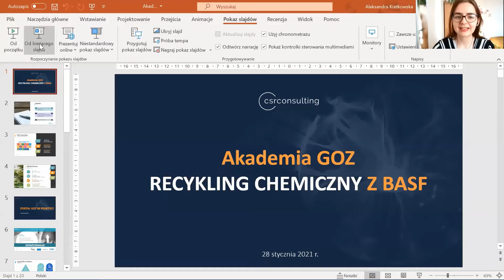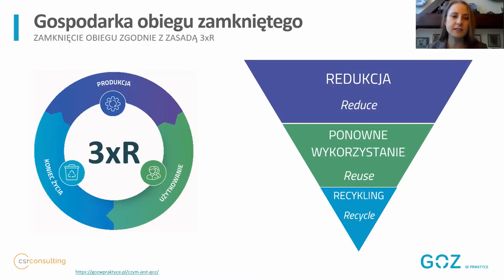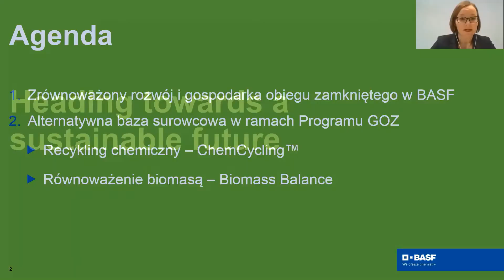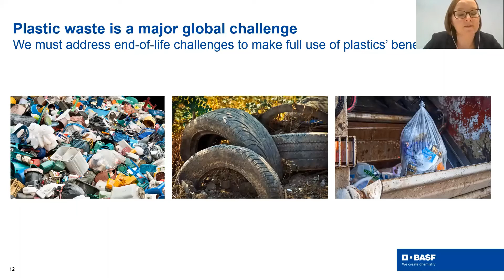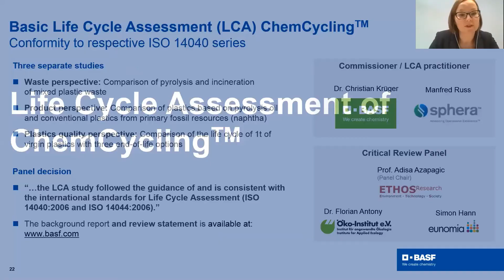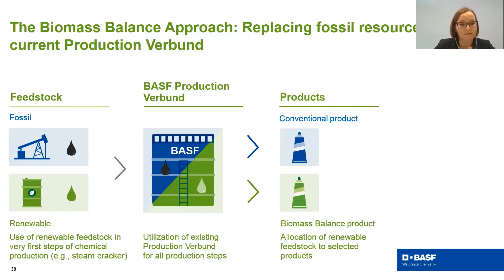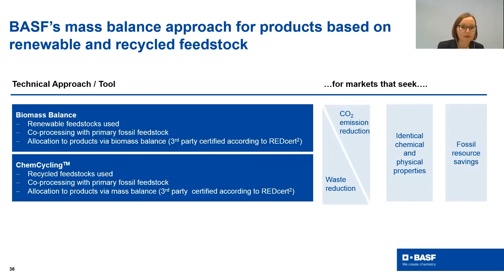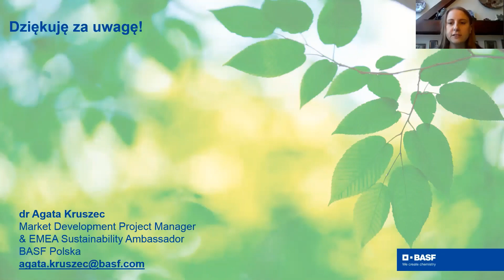Akademia GOZ: Recykling chemiczny z BASF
Zapraszamy na kolejny webinar z cyklu Akademii GOZ portalu GOZ w Praktyce. Poświęcony jest cyrkularnej bazie surowcowej: recyklatom i surowcom odnawialnym.
Organizatorem wydarzenia jest CSR Consulting, a Partnerem firma BASF. Odbył się 28 stycznia 2021 roku.

Wydarzenie otwiera tegoroczny cykl Akademii GOZ. W jego ramach odbędzie się seria darmowych webinarów poświęconych różnym rozwiązaniom z zakresu gospodarki obiegu zamkniętego. Powstaną dzięki współpracy z Partnerami Głównymi portalu GOZ w Praktyce. Wydarzenia prowadzi Aleksandra Kretkowska, ekspertka ds. GOZ w CSR Consulting.

Podczas webinarium zastanawiamy się jak powinna wyglądać zrównoważona, cyrkularna baza surowcowa firmy w GOZ. Zajmujemy się tematem surowców z recyklingu i odnawialnych. Pokazujemy jakie jest ich miejsce w gospodarce obiegu zamkniętego. Omawiamy przykład gospodarki tworzywami sztucznymi.
Podczas webinaru przyglądamy się też praktycznym zastosowaniom tych rozwiązań na przykładzie firmy BASF. Ekspertka BASF, dr Agata Kruszec, opowiada o budowaniu nowej bazy surowcowej opartej na recyklatach i surowcach odnawialnych. Wyjaśnia czym jest recykling chemiczny, jakie są jego plusy, minusy i możliwe zastosowania. Przybliża też koncepcję równoważenia biomasą. Pokazuje przykłady działań firmy BASF.